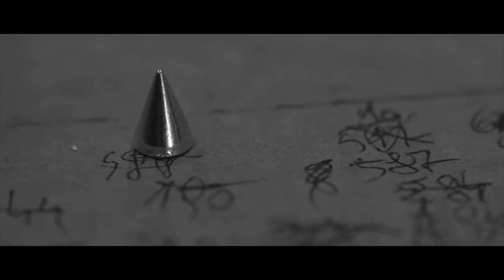Antonio Del Prete Art Documentary- " Seeking Rebirth" part 1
Art Documentary,